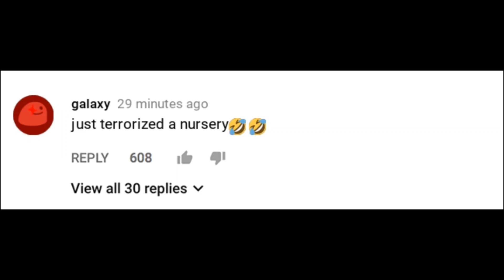questionable images i found